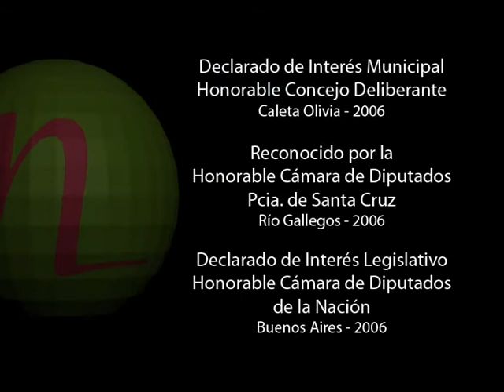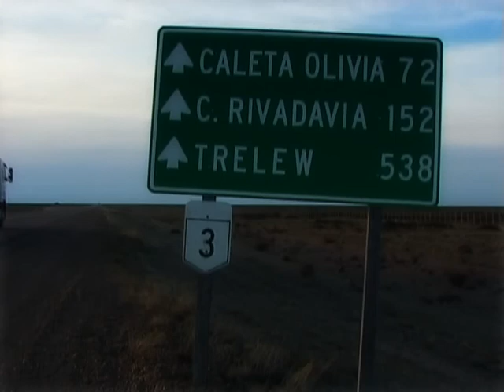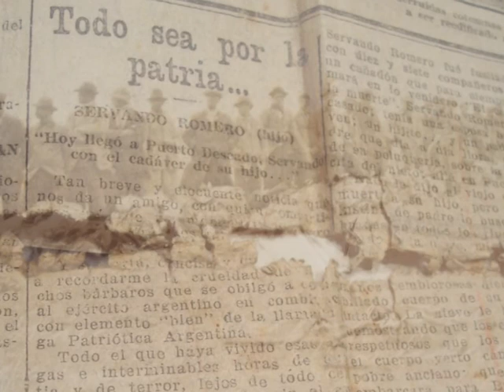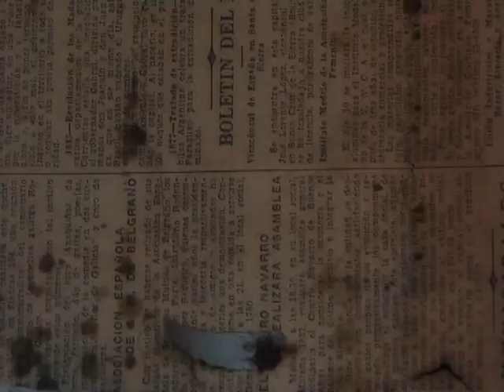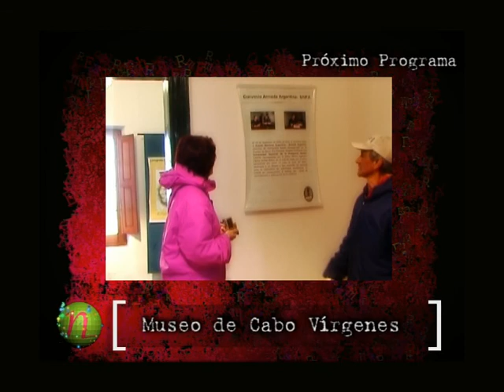Punto Nodal - Proyecto Museo Facón Grande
Serie periodística universitaria, ciclo 2007. Un grupo interdisciplinario de Investigadores encabezados por la Prof. Patricia Sampaoli y la Arq. Ana Ibarroule analizan la creación del Museo Interpretativo Facón Grande en la localidad de Jaramillo, provincia de Santa Cruz.